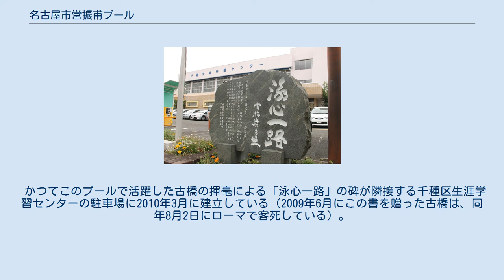名古屋市営振甫プール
名古屋市営振甫プール（なごやしえいしんぽプール）は、1933年から2009年まで愛知県名古屋市千種区に存在したプール施設である。
 1933年、名古屋市最初の市営プールとして完成した。
競泳用の50mx9コースのプール、及び飛び込み競技専用プール、さらに約1万人の観客を収容可能なスタンドにナイター施設を備えたものであった。
水泳大会開催時は多くの観衆が詰めかけ、露店も多く出店していたという。
 プール完成直後の1933年9月30日には当時椙山女学校生徒の前畑秀子が女子200m平泳ぎの世界記録をこのプールでマーク、戦後は古橋廣之進などがこの地で熱戦を繰り広げた。
 なお水泳大会の他には、「水上音楽祭」と称したコンサートも開催されたことがある。
1956年7月31日には、「第2回アサヒビールコンサート」として、来日したエドゥアルト・シュトラウス2世の指揮のもとで「水上ウィーン音楽の夕」と題した演奏会が開かれている。
 1972年に一旦閉鎖。
敷地の一部を税務署や保育園の用地として分割した後、1974年に大規模な改修工事が行なわれ、25mプールと幼児用プールに変更された。
以降は水泳大会は開催されず、主に近隣住民の憩いの場として利用されてきた。
 「泳心一路」の碑と千種区生涯学習センター 振甫プールを管理する名古屋市教育委員会は同プールの老朽化と入場者数の減少（さらに年中利用可能な温水プールの増加）、及び財政の効率化を理由に2008年に廃止を発表する。
これに反対する近隣住民が保存運動を展開し12,000名分の署名を市に提出するも、翌2009年2月に施設閉鎖を正式決定し、同8月に取り壊し工事が行なわれた。
2012年3月に名古屋市上下水道局千種営業所がこの地に移設されている。
 かつてこのプールで活躍した古橋の揮毫による「泳心一路」の碑が隣接する千種区生涯学習センターの駐車場に2010年3月に建立している（2009年6月にこの書を贈った古橋は、同年8月2日にローマで客死している）。
 最寄りのバス停であった名古屋市営バスの「振甫プール前」はプール廃止に合わせ、2009年3月より「振甫町」に名称変更された。